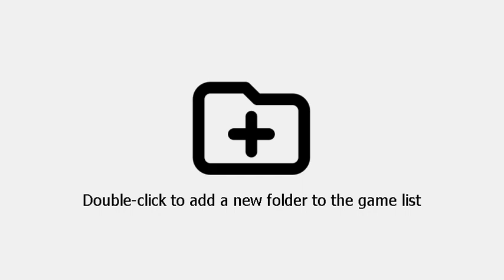Pokken Tournament DX(Switch)(W)(BigBlueBox) - PT(Pt 1)(11-12-23)